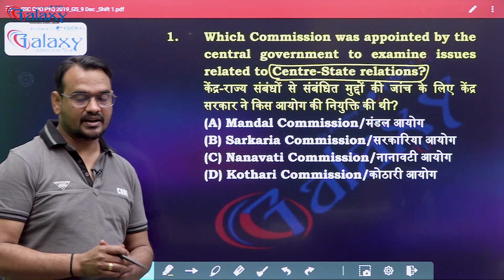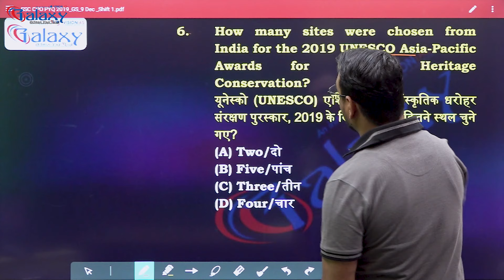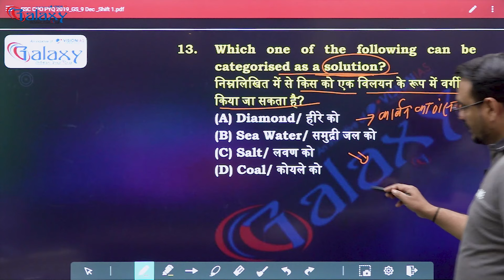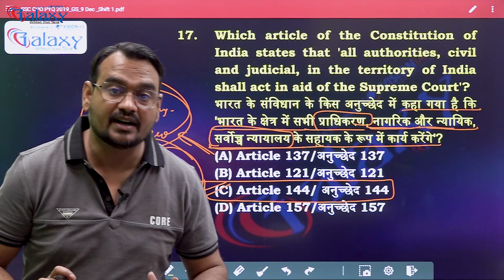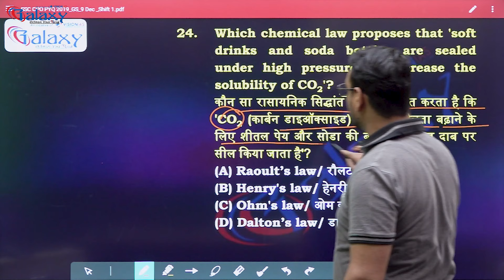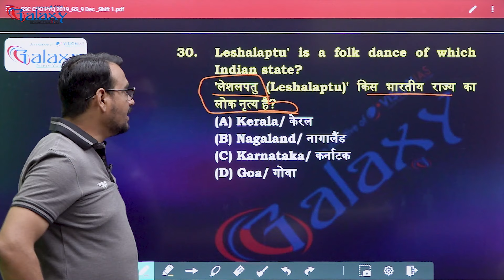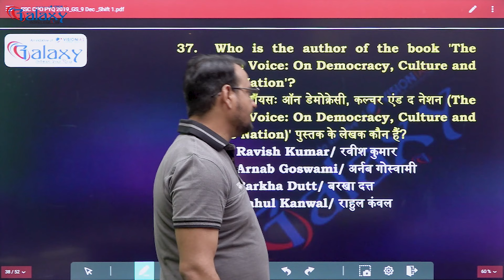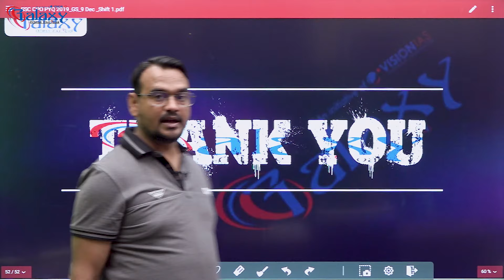SSC CPO 2024 GK/GS Classes | SSC CPO GK GS Previous Year Question Paper | SSC CPO GK GS Solved Paper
SSC CPO 2024 GK/GS Classes | SSC CPO GK GS Previous Question Year Paper (Part - 23) | SSC CPO GK GS Solved Paper
This video is all about preparing for  SSC CGL/CPO/ CHSL - 2024 Exam online with Galaxy Classes. The session is all about how to prepare for  SSC CGL/CPO/ CHSL - 2024.